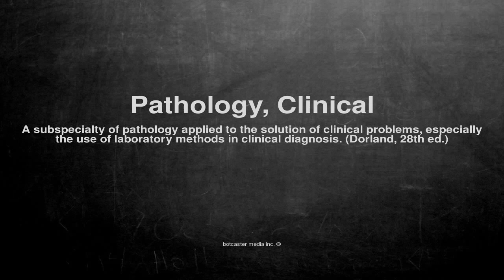Medical vocabulary: What does Pathology, Clinical mean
What does Pathology, Clinical mean in English?